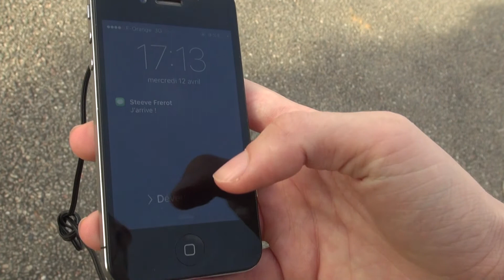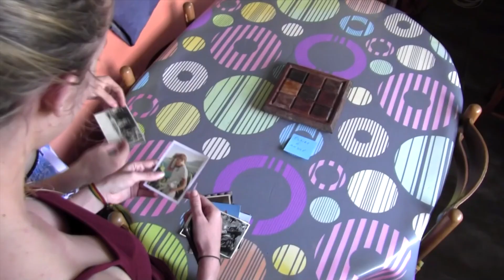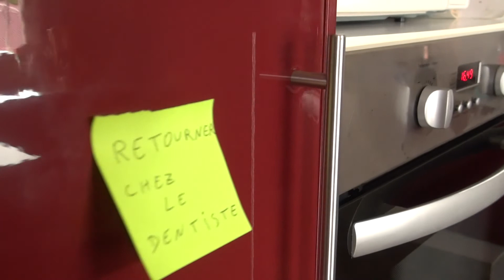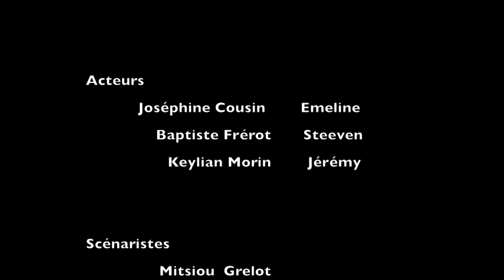Au Jour Le Jour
Court métrage des élèves de l'option facultative cinéma audiovisuel du lycée lama Prévôt 2017 : CLéo Rochat ; Mitsiou Grelot ; Louise Morchais ; Estelle Ortyl